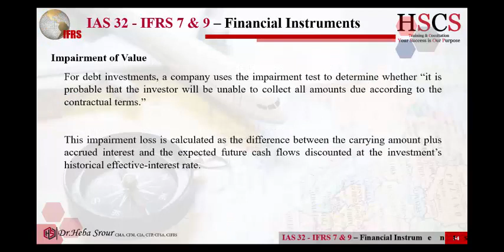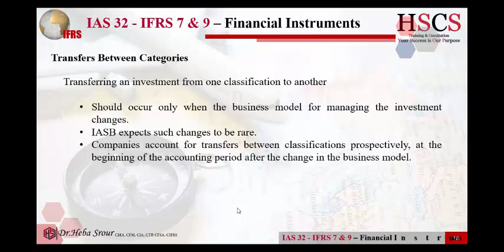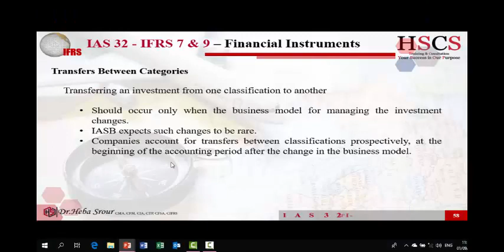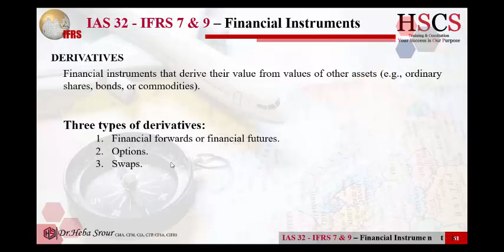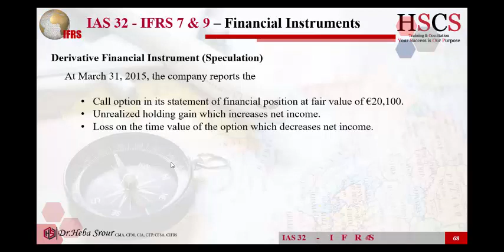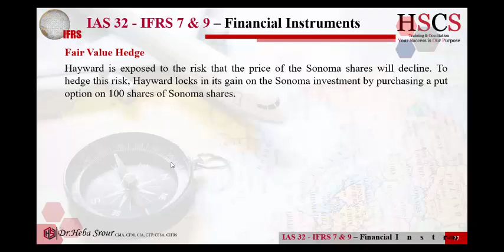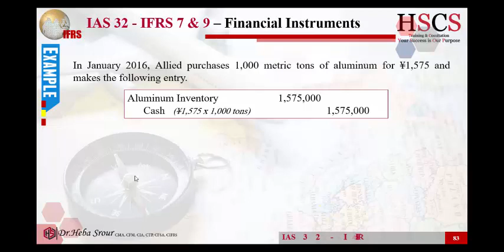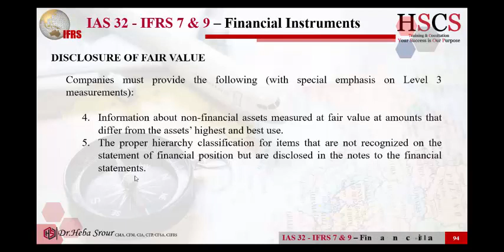Financial Instrument - part 3 - 1 Sep 2018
Dr. Heba Srour IFRS -  Financial Instrument -  part 3 -  1 Sep 2018